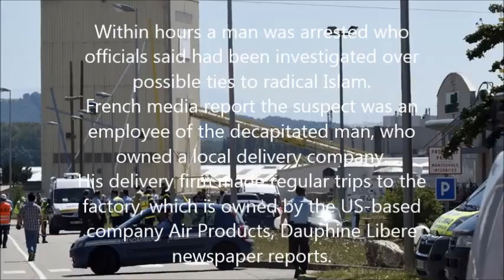France attack: Man decapitated at factory near Lyon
A man has been found decapitated at a gas factory near Lyon in France, after an attack President Francois Hollande said bore the hallmarks of terrorism.
A car was rammed into the factory on Friday morning causing a number of explosions that injured two people.
Within hours a man was arrested who officials said had been investigated over possible ties to radical Islam.
French media report the suspect was an employee of the decapitated man, who owned a local delivery company.
His delivery firm made regular trips to the factory, which is owned by the US-based company Air Products, Dauphine Libere newspaper reports.
Live updates: France beheading attack
Few details of the killing have been released, but the man's head was reportedly found on a post at the factory, in Saint-Quentin-Fallavier, some 40km (25 miles) from Lyon.
Mr Hollande said the decapitated body had "inscriptions" on it. The French interior minister said: "A flag with Arabic writing on it was found at the scene."
France immediately launched a terror investigation as news of the attack emerged.